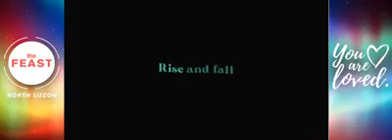Miracles and More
Feast Series this September 2020.